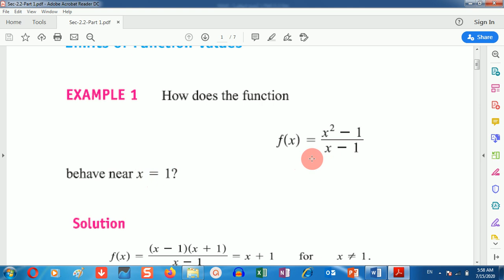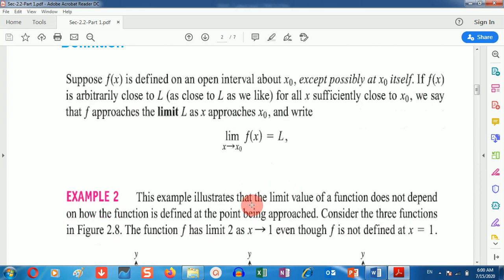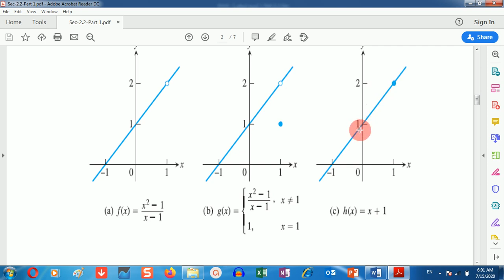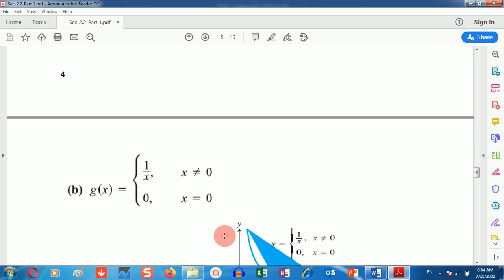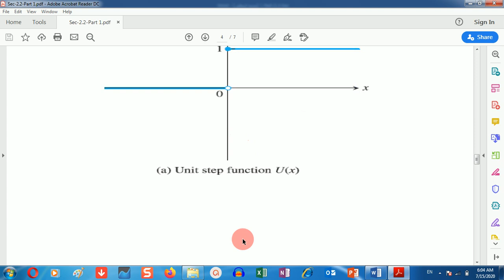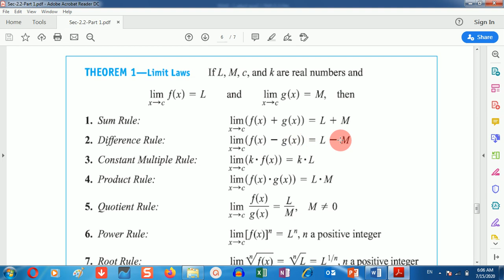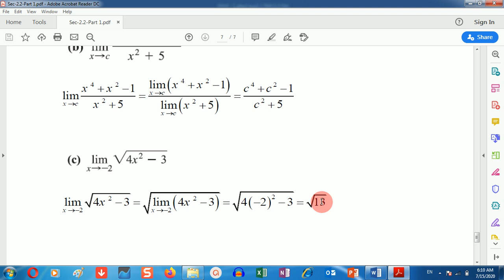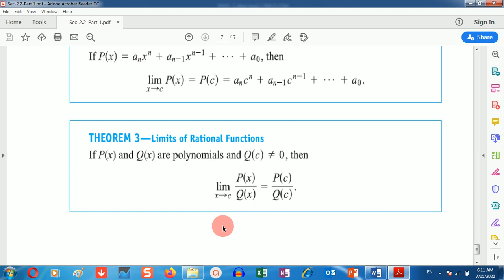كلية العلوم | مساق تفاضل وتكامل (أ) | Section 2 2 Part 1